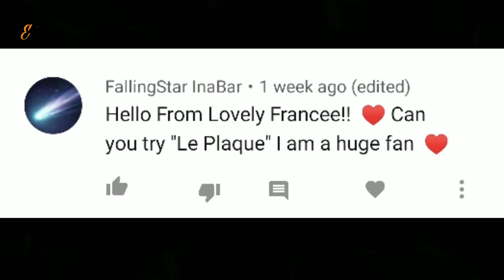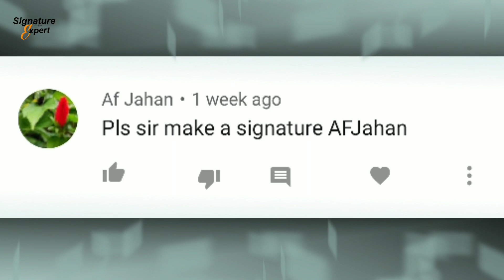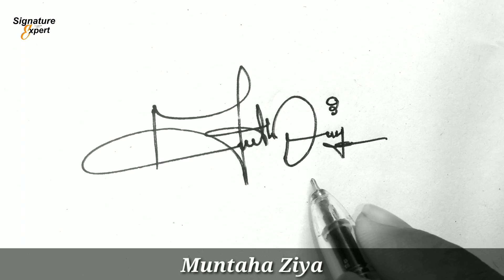✔️ Signature Tutorial | How To Make a Signature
Hello friends

our queries -
1. signature of my name
2. online signature
3. signature Tutorial
4. best signature for my name
5. signature creator
6. cool signature
7. famous signature
8. beautiful signatures
9. my name signature
10. signature style
11. my live signature
12. signature type
13. how to make a signature